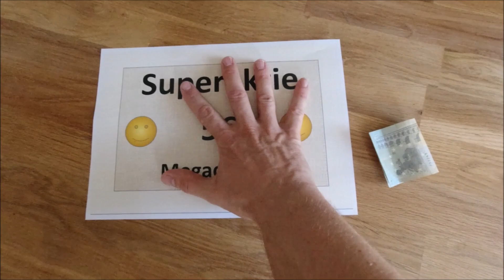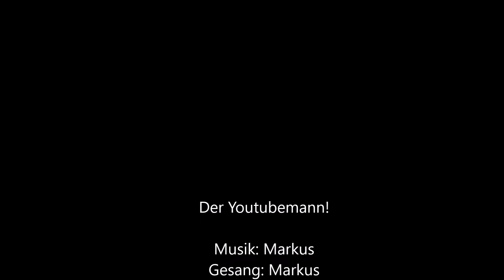Der Youtubemann! | Song | Comedy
Mein Stahllieferant lässt leider auf sich warten.
Zu warm ist es zur Zeit auch.
Da musste ich einfach noch was humorvolles bringen.
Ich verspreche hoch und heilig das es beim nächsten Video wieder ums Schweißen
gehen wird. Ein Projekt ist schon in Planung.
Bis dahin noch ein wenig Musik und Comedy mit eindrücken aus dem Spreewald.
Also liebe 32 Abonenten. Ich freue mich über jeden einzelnen von Euch.

Spreewelder
Spreewald
Song